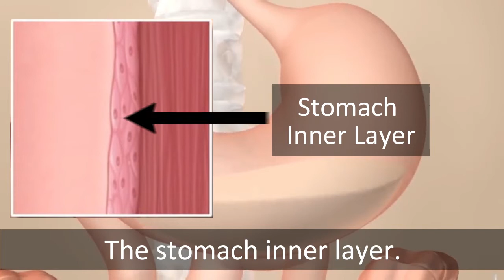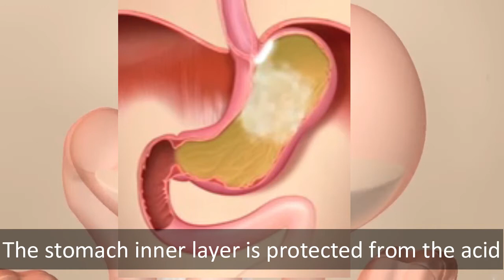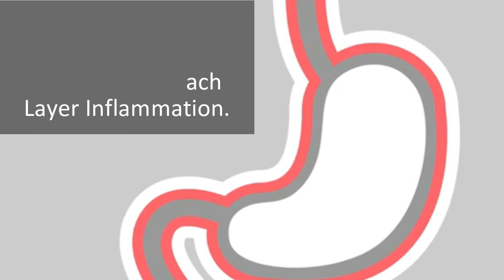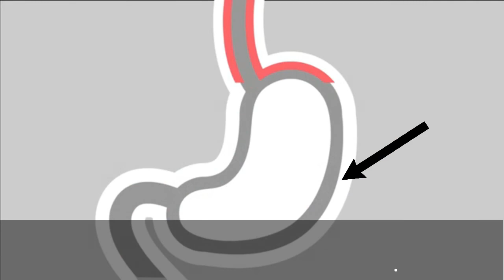Essential Tips to Reduce Stomach Discomfort and Bloatedness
Stomach hyperacidity induced gastric problems, are you one of the 4 in 10 Malaysians who facing this problem?  Let's watch to know more!